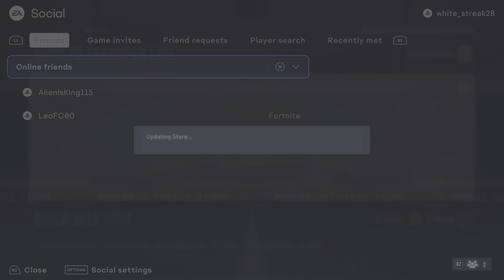FIFA 23 New Rtg Part 5